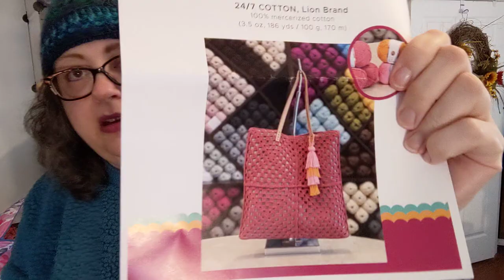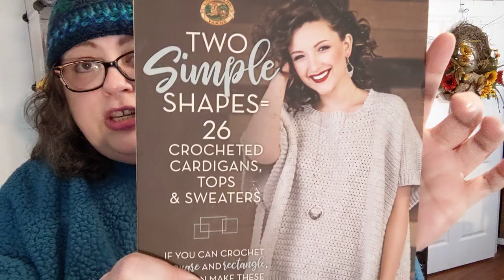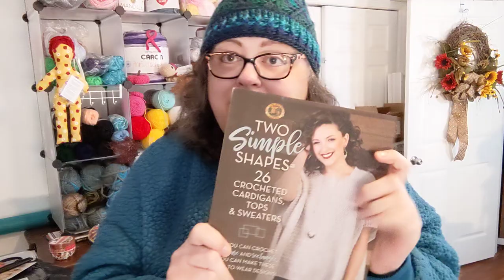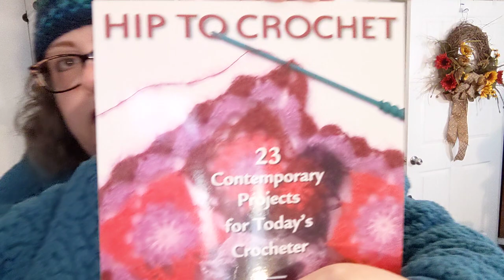Falling Down - cutting off - What a week! Vloggy #38 - Crochet, Life, and Stuff with Debra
What a crazy week!
Getting old isn't for the weak. LOL

I know you want to get some stitch marker/earrings AND a T-shirt AND a bag, please visit Lisa @LadybirD Loves